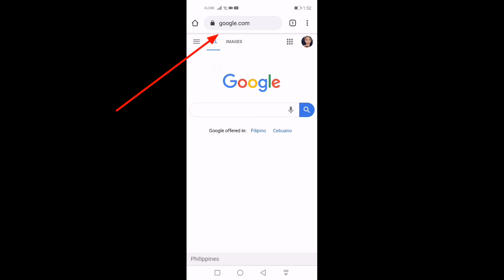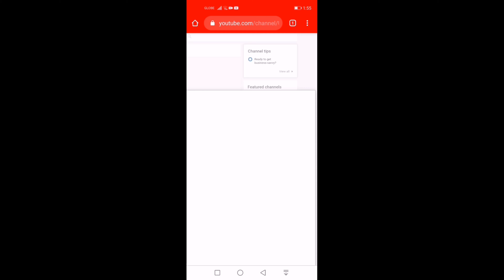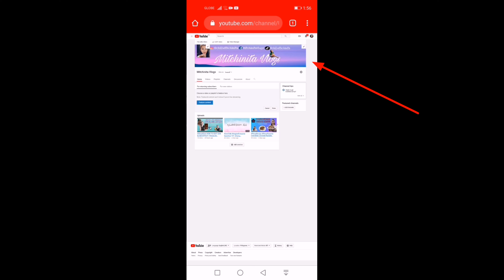HOW TO CHANGE COVER PHOTO ON YOUR CHANNEL(TAGALOG VERSION)|Mitchinita Vlogs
Hello guys, here is my new Channel Name, i hope this new video help on how to change your cover photos. | Mitchinita Vlogs